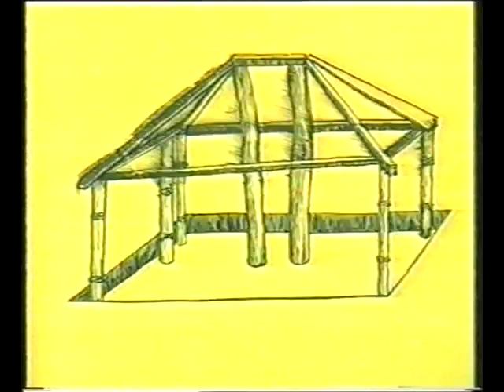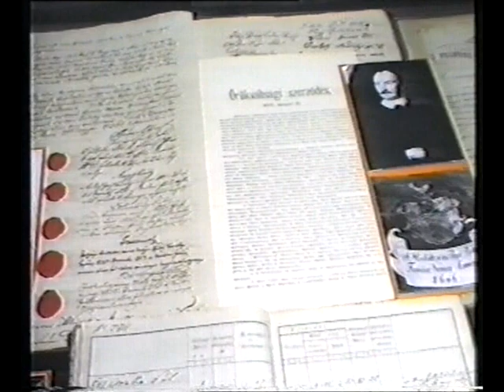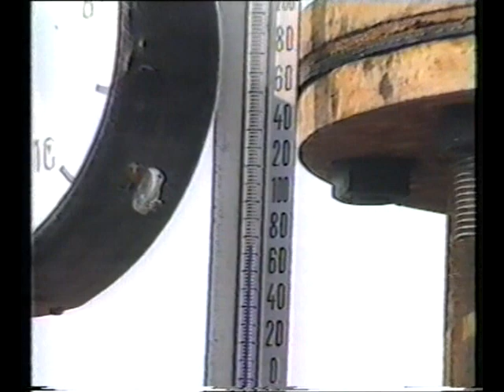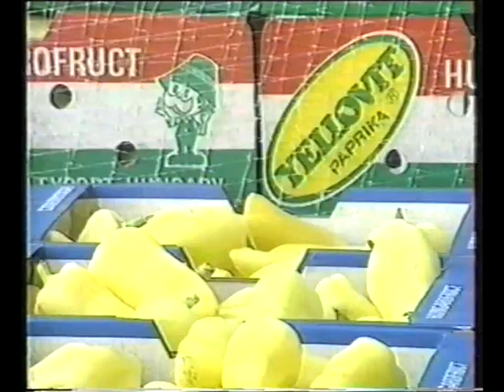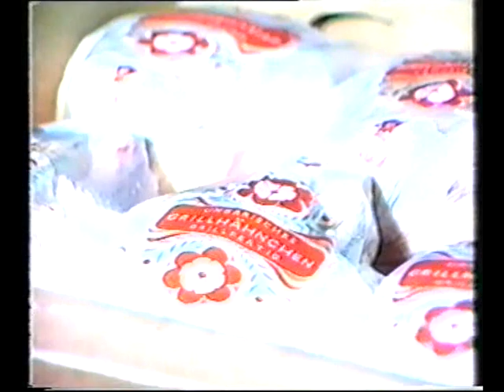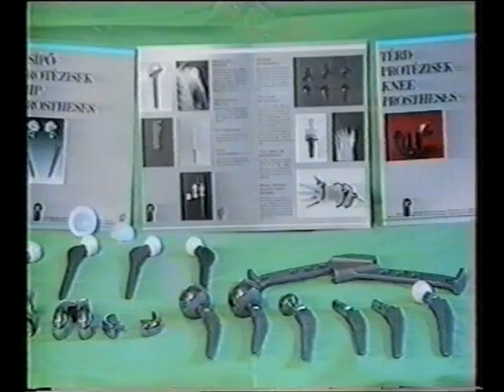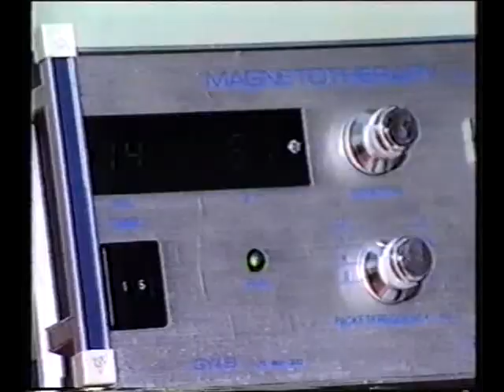Szentes 1988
Hossza: 19:19
Kópia: VHS
Készítette a Szentesi Városi Tanács megbízásából a Kecskeméti Városi Televízió

Digitalizálta és közzétette az eredeti VHS felvétel alapján 2010-ben Karikó-Tóth Tibor